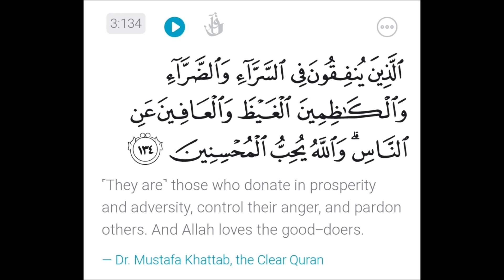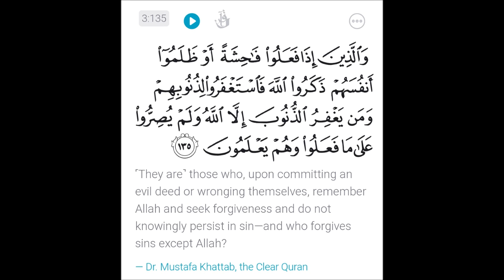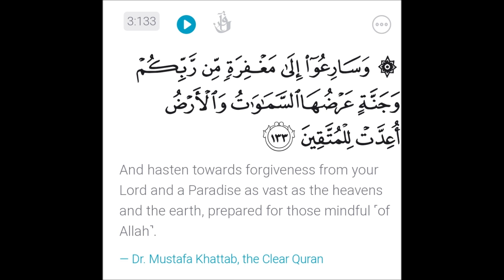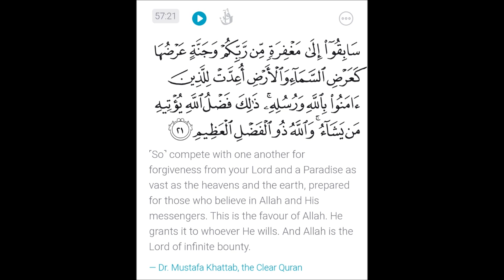(Tafsir) , Sifa za wale Watakaoingia Peponi, Part 2 # 655 By Sheikh Nasser Momin